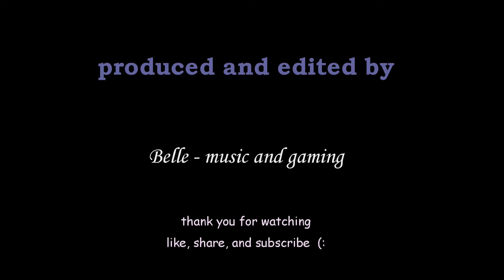Figure Skating music-swap to DERNIERE DANSE by INDILA. 2021 Finlandia Cup. Papadakis/Cizeron